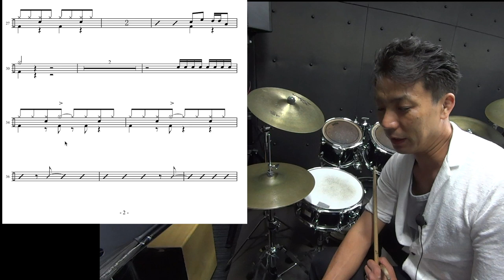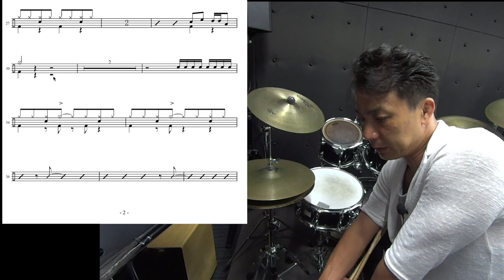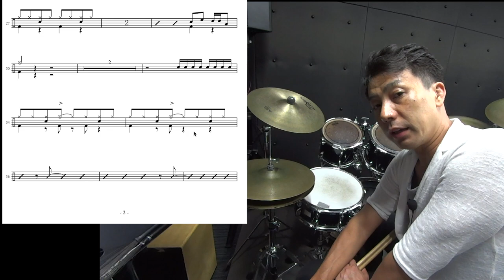ドラム譜面の書き方＆読み方２【ポップスドラム講座】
ポップスのドラム譜面の書き方第二弾です
今回はいかに省略して素早く書き
本番に対応するか、というお話しをしています！